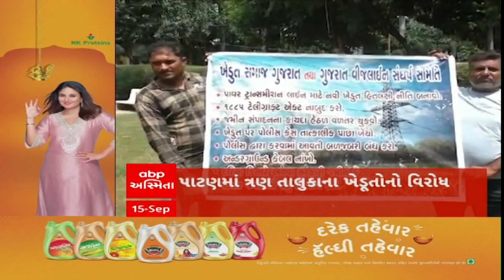ABP Asmita News Headlines | બપોરના 3 વાગ્યા સુધીની TOP Headlines | 3 PM 15th September 2024